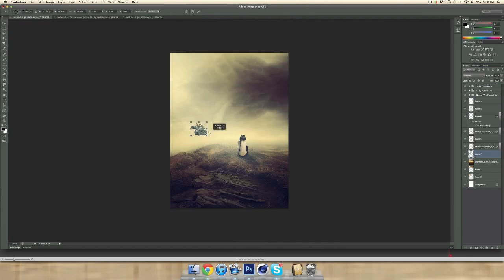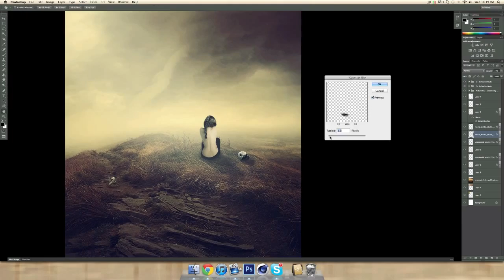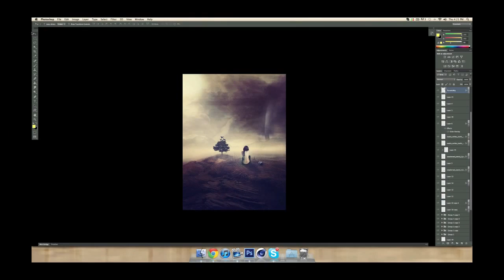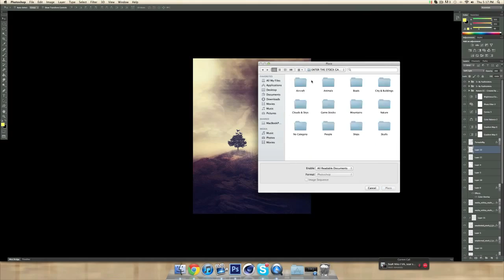The Outcast - Speed Art [By: Aministrate]